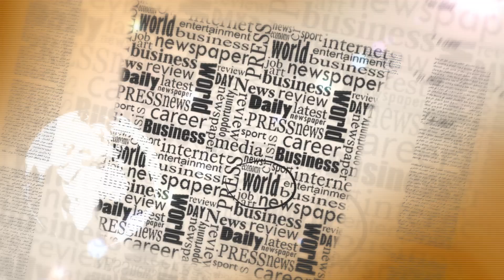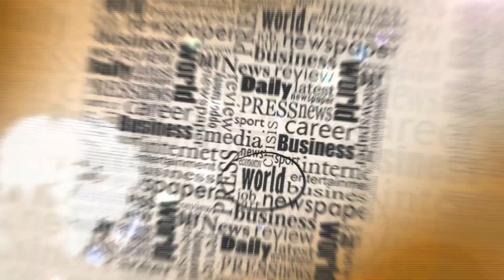تفاصيل اعتقال مرتكبي جريمة شمهروش